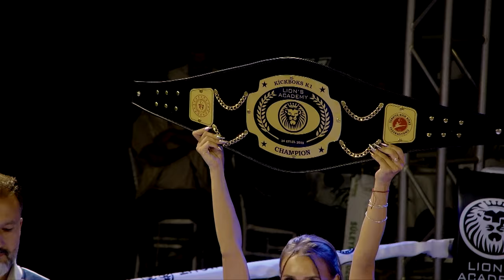Mert ASLAN vs Robin NIJMAN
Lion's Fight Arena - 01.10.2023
Alanya Açık Hava Tiyatrosu

Organizatör: Mehmet ASLAN
Yapımcı: Muhsin TÜRK
Sunucu: Tarık SAYIN
Yorumcu: Nusret ÖNCÜ